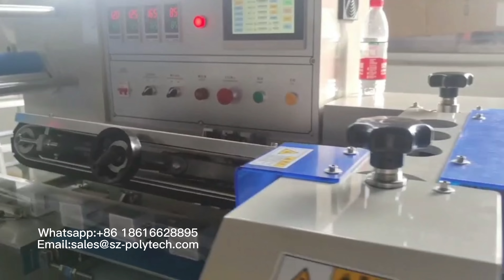High speed shrink film packaging machine for cream box#filmpackagingmachine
*Full servo controlled.
*Save 20-30% film. compared with the L bar sealer.
*Speed: 80-120 packs per min.